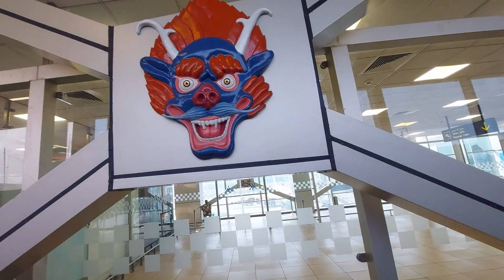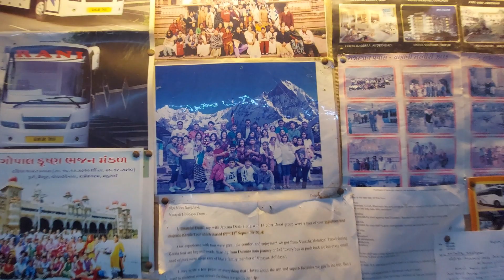KATRA TO MUMBAI | VINAYAK HOLIDAYS MUMBAI | KASHMIR TOUR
Dear Friends,

Today was our last day in katra we started our journey from Katra to Mumbai. it was fabulous tour organized by Vinayak Holidays.

If any of you wants to organize tour for yourself or for your family or for your friends you can contact them in following number or address do tell that you have approached via Exploring Gujarati to get special offer.

VINAYAK HOLIDAYS
hop No. 8, Shree Vallabh CHS, Poisar Gymkhana Road, Near Kamala Vihar Sports Club, Mahavir Nagar, Kandivali West, Mumbai, Maharashtra 400067.